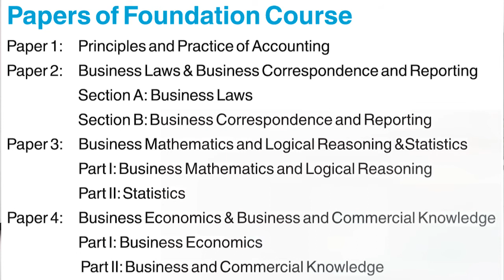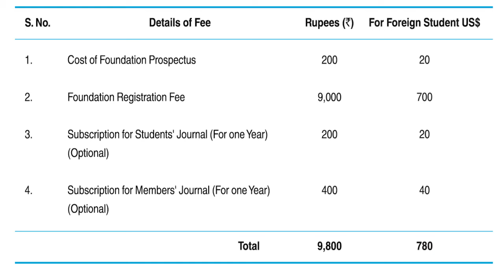All About CA Foundation Course 2021-22 ~ Complete Information about CA Foundation Course CA Course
👉 Complete Information about CA Foundation Course

👉 Full information about CA Foundation 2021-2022

👉 CA Foundation Eligibility Criteria

👉 CA Foundation Registration due dates

👉 CA Foundation Syllabus for Nov  2020 and         May 2021 Exams

 👉 CA Foundation Passing Criteria

👉 CA Foundation registration validity

👉 CA Foundation Fees for registration

👉 CA Foundation Minimum marks required to clear the exams

👉 CA Foundation Online Classes

👉 CA Foundation Syllabus for 2020

👉 CA Foundation exam form date

👉 CA Course Complete Information

👉 CA Foundation Pen Drive Classes

👉 CA Foundation face to face Classes in Punjab

👉 Scope of CA Course in India

👉 CA Foundation registration dates

👉 CA Foundation registration Fees

👉 CA Foundation registration process

👉 CA Foundation registration for Nov 20

👉 CA Foundation registration for May 21

👉 CA Foundation registration procedure

👉 CA Foundation Syllabus Nov 20

 To Buy Lectures for CA Foundation Course
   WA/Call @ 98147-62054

Faculty: - Prof. Neha Arora